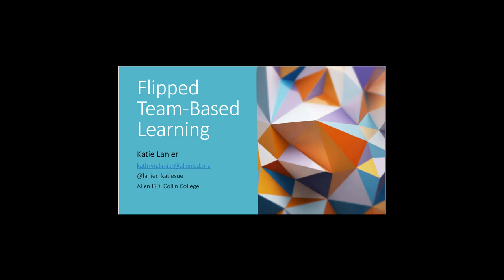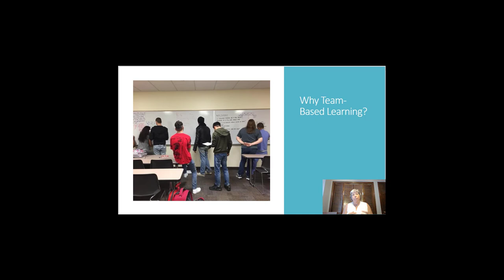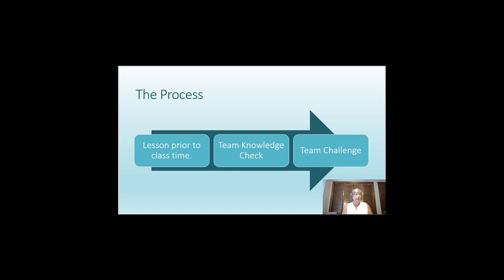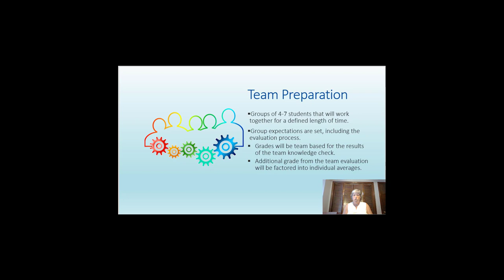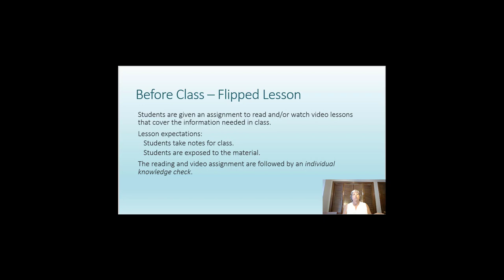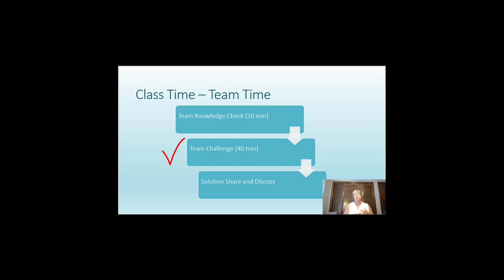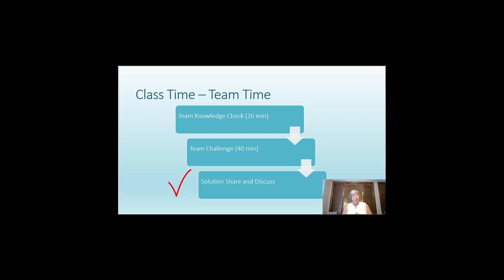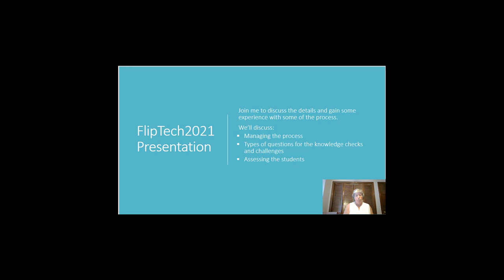Flipped Team Based Learning Introduction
Introduction to Flipped Team-Based Learning for FlipTech2021